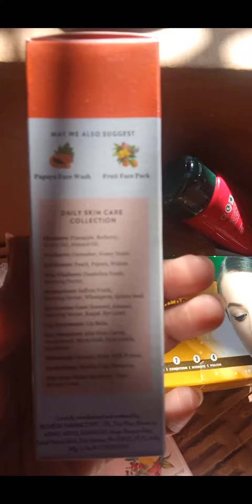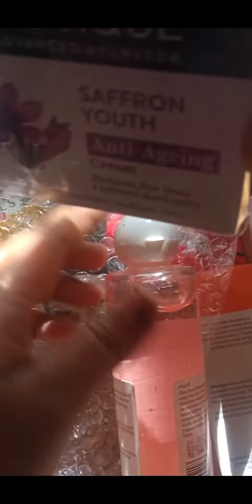Affordable skin care products unboxing 🤩